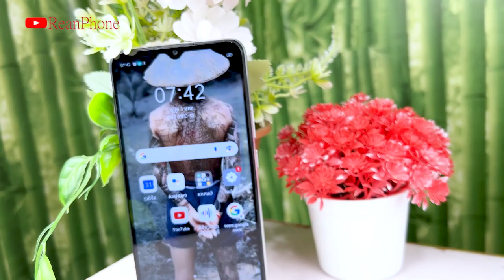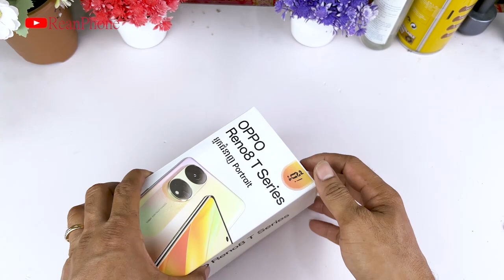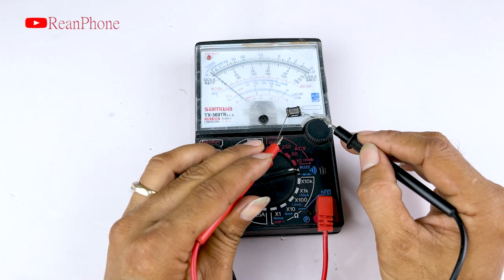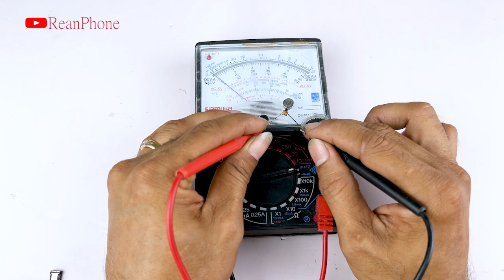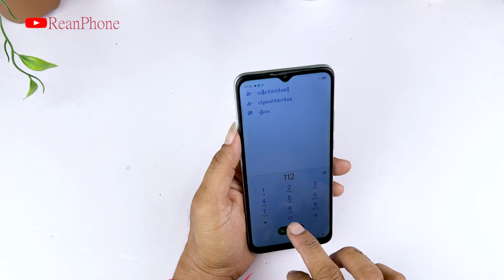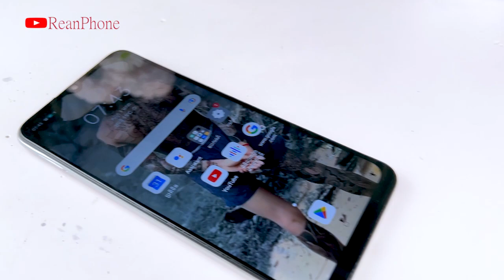Wow Great day! Restoration Destroyed Phone Found in Garbage Dumps!! How i Restore Smashed OPPO A15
restore
restoration
restoration phones
rebuild broken phone
restore Iphone
repair
Rebuild broken phone
Screen replacement
screen replacement price
restore samsung
restore nokia
restore Oppo
phone all
how to broken Screen
broken Screen
restoration iphone
old phone
samsung old
iphone old
oppo old
nokia old
old broken phone
restoration old
restoration nokia old
restoration old
repair samsung
repair nokia
repair iphong
repair lg
repair old
restoration vivo
destroyed
phone
mobile restoration
tool restoration
disassembly
samsung disassembly
nokia disassembly
oppo disassembly
vivo disassembly
huawei disassembly
oppo new
samsung new
iphone new
vivo new
phone new
restore phone new
vivo restore
oppo restore
how to
rebuild
repair
broken phone
restore phone
phone restoration
broken
destroy phone
iphone
apple
iphone restoration
destroy iphone
rebuilding
cell phone
mobile phone
smartphone
destroyed phone
broken screen
restoration mobile
restored
restoring
tool restoration
restoration destroyed phone
restoration samsung
mobile restoration
restore smartphone
old broken phone
abandoned phone
restoration videos
rebuild broken phone
awesome restoration
restorations
perfect restoration
iphone restoration
mobile restoration
broken phone
restoration old phone
destroyed phone
destroyed phone restoration
restoration phones
repairing
restored
jaiphone
diphone
SAMSUNG Galaxy A7-2018
Xiaomi
Redmi 9A
Huawei p20 pro
realme C12

Broken